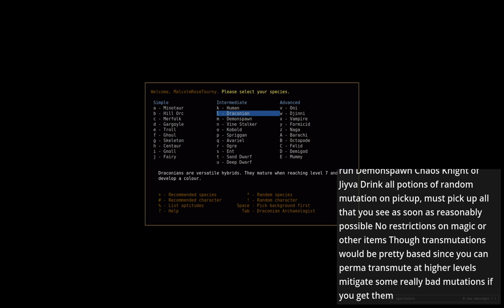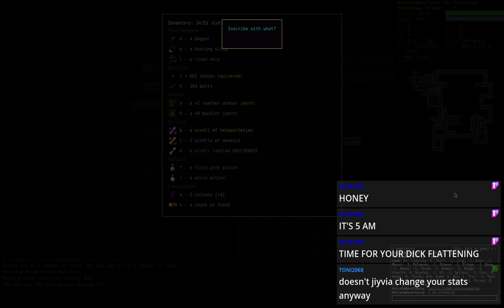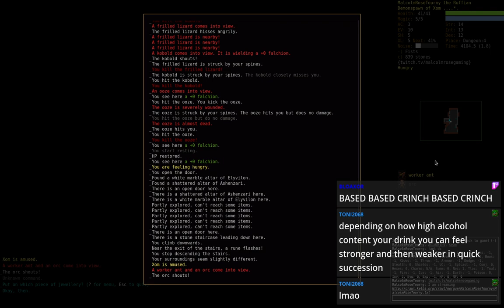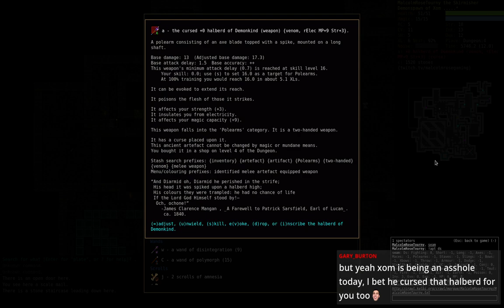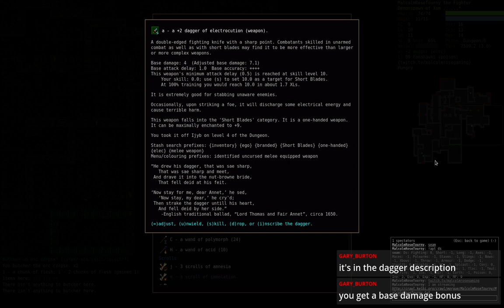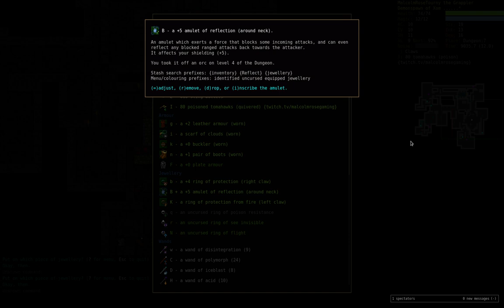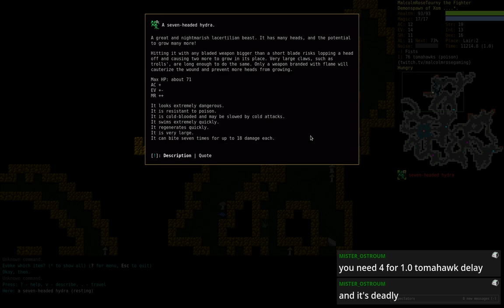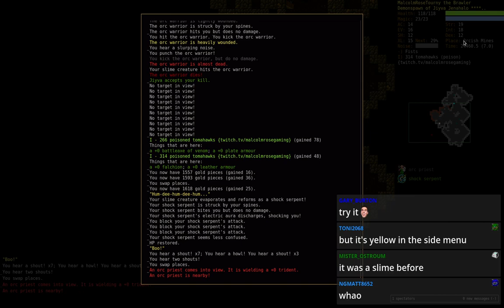DCSS Bcrawl Fork Special Request Stream: DSCk^Jiyva (Part 1) [DUNGEON CRAWL STONE SOUP]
I played a special request - a Demonspawn Chaos Knight in the "bcrawl" fork of DCSS. Chaos Knights are pretty neat in bcrawl - you stay worshiping Xom the entire time, even if you "abandon." This means you can effectively worship two gods at the same time.